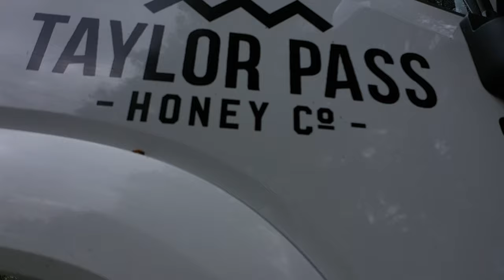On Smoko, The Beekeepers, Taylor Pass Honey Co, Blenheim, Riverlands, South Island, Marlborough, New Zealand, Working Holiday Visa,

Drone Footage is unedited, shot in Normal Color Profile.